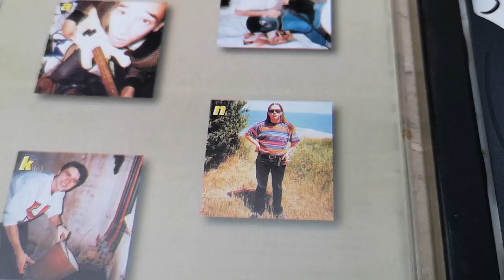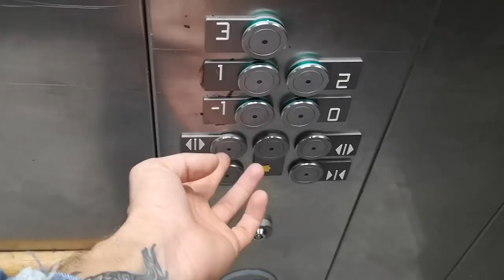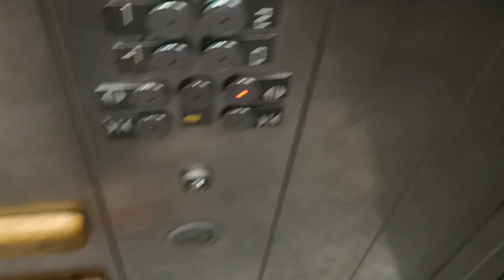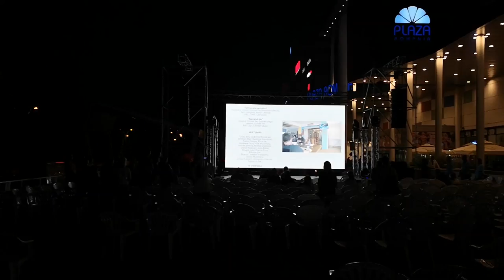M-am pierdut în mall la proiecţia documentarului VUNK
Unde ma mai gasesti?

Lasa-mi un follow ca sa primesti notificare cand sunt live!
Am lasat si site-ul de merch. Arunca un ochi aici.

Din dorința de a experiementa acest vlog a fost filmat în întregime cu Huawei P20 Pro.